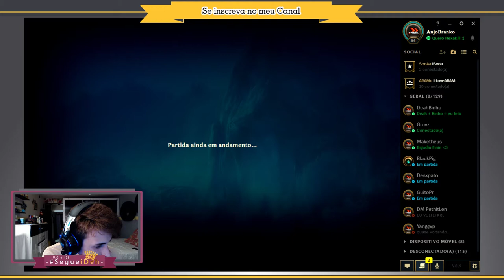🔴 -- 244 -- Sivir |.Mercenária.| -- League Of Legends -- ARAM